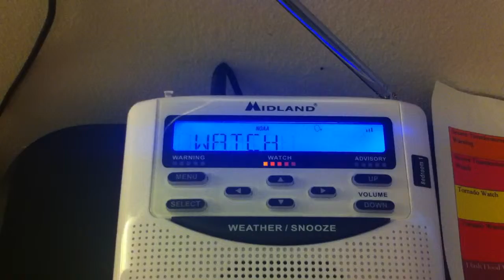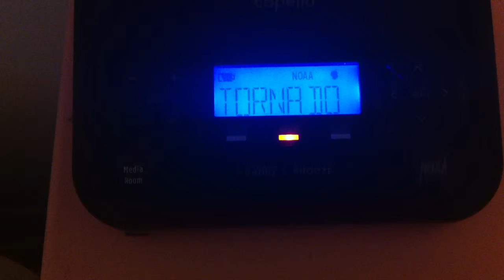Tornado Watch #566 - EAS #220